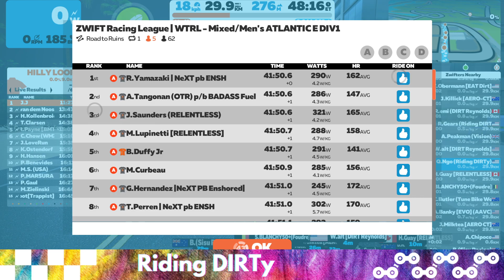Zwift Racing League 2021-2022 Season 3 Race 1 Road to Ruins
Length: 29.6 km (18.4 miles)
Elevation: 268 m (879‘)
Lead-In: 0.5 km (0.3 miles)
Map: Watopia

Lots of debate going in whether or not a bike switch made sense but no switches happened with the lead group and few switches happened in general.

1:55 The Start
9:15 Climb #1
24:00 Climb #2
49:10 Last Kilometer
50:00 Sprint it in!